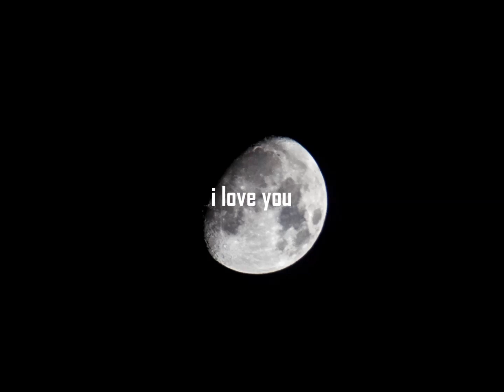A Bond themetune 2019 by The Flaming Mustards